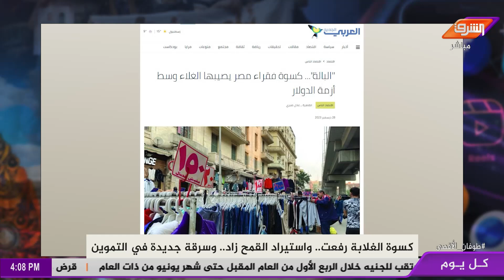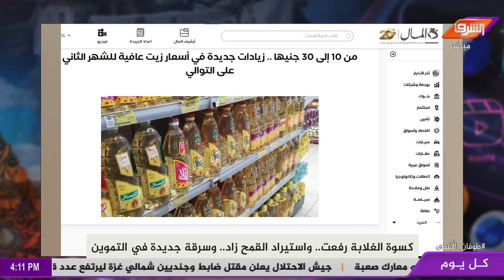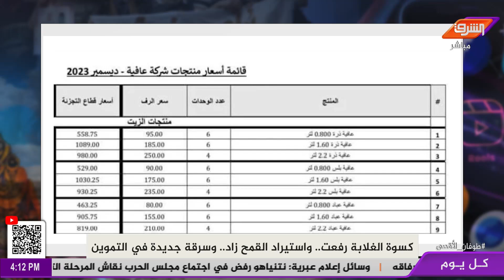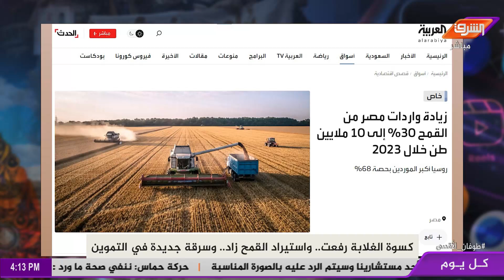حتى ملابس "البالة" أصابها ارتفاع في الأسعار بسبب أزمة الدولار وارتفاعات في أسعار الزيت